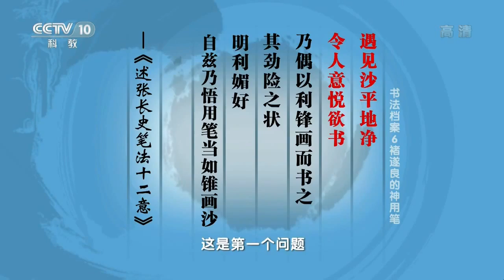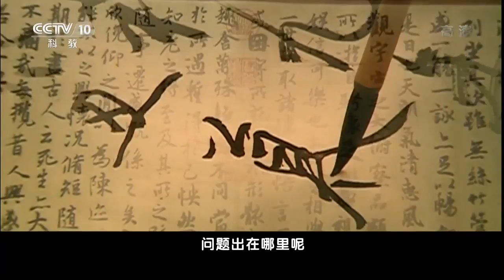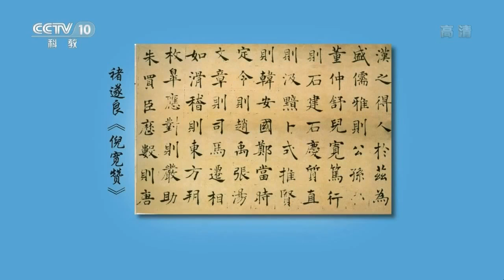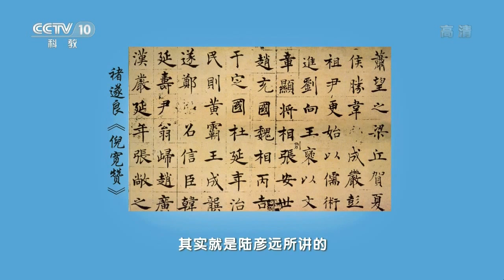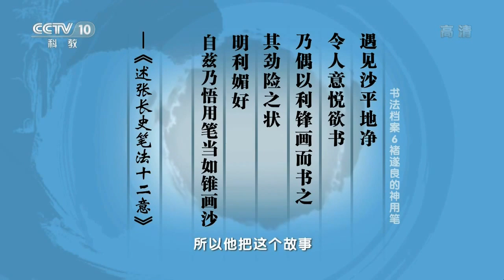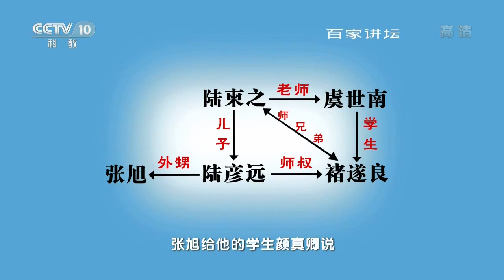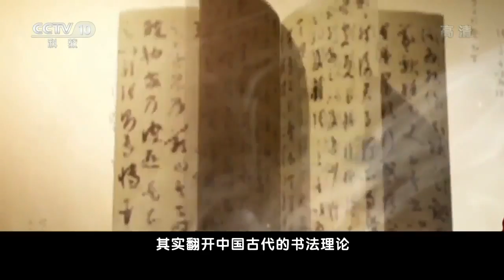中国诗书画艺术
20150507 百家讲坛书法档案8 兰亭序谜. 《百家讲坛》系列之书法档案720P版06 褚遂良的神用笔.

《百家讲坛》系列之书法档案720P版06 褚遂良的神用笔.

《百家讲坛》系列之书法档案720P版07 王羲之的伟大. 20150509 百家讲坛书法档案10 结构大师：欧阳询.